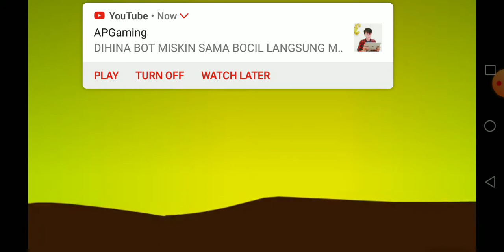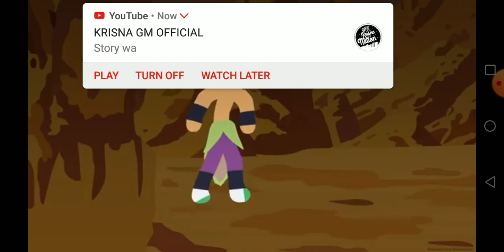Goke and vegeta vs bloly hahaha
Lepas ini goku vs jeren ep1 ya sabar ya udah jadi kok